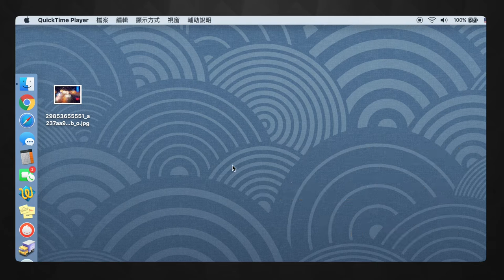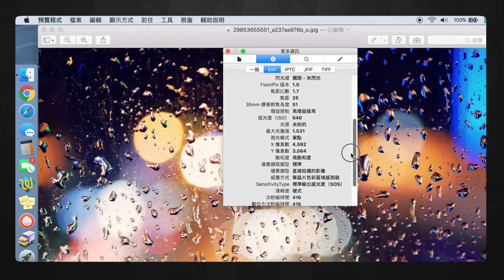How to View Photo Exif Data and remove GPS info on MacOS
In this video, we'll show you how to view photos exif metadata tags on your MacOS(Like Macbook pro, Macbook,MBA, iMac...).
and also show you how to remove GPS data if you have a privacy concern to share photo.